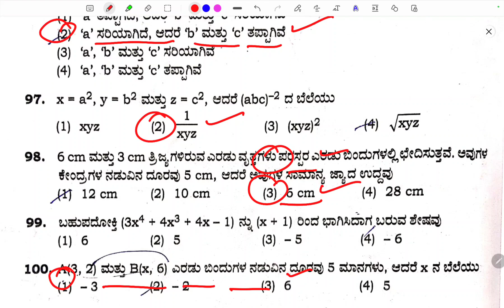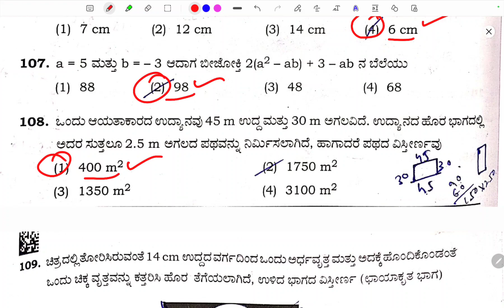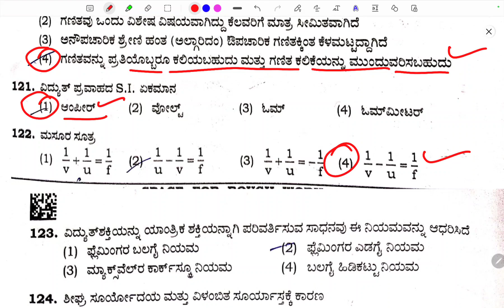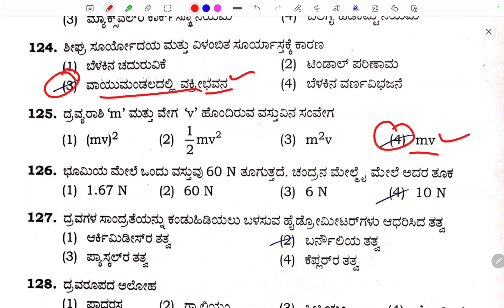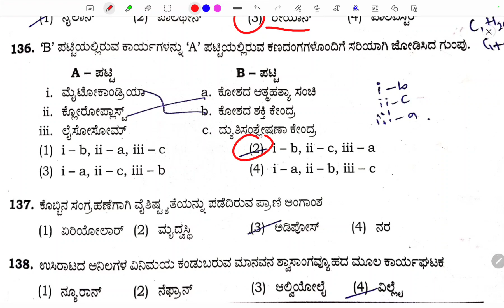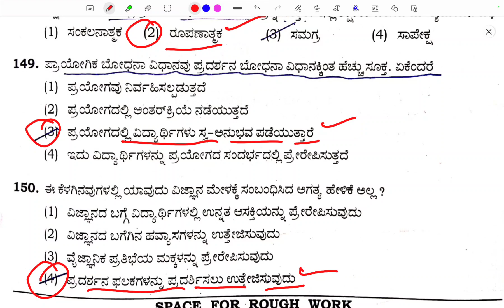TET Govt Maths Science Key Answers 2022,KARTET ಗಣಿತ ವಿಜ್ಞಾನ govt KEY ANSWERS kartet 2022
GK Tricks+Codes+Shortcuts/GK ಟ್ರಿಕ್ಸ್+ಕೋಡ್ಸ್+ಶಾರ್ಟಕಟ್ಸ್

Study GK
by Susheel Creations

TET 2021, Paper 2, Social Science Stochastic Key Answers KARTET KEY ANSWERS